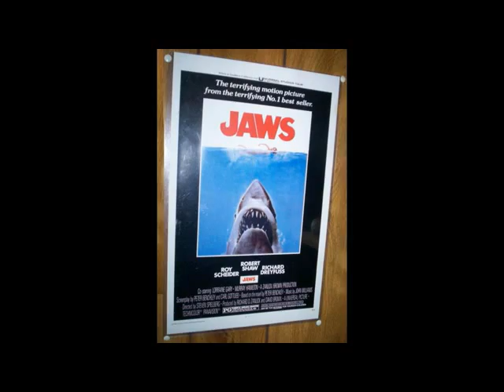SlydeSho.2(new slyde old pics lol)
slydesho of old pics i found on my PC  lol
(new slyde old pics lol)